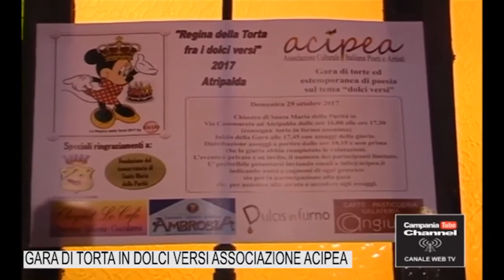GARA DI TORTE IN DOLCI VERSI ASSOCIAZIONE ACIPEA 29 OTTOBRE 2017.mp4